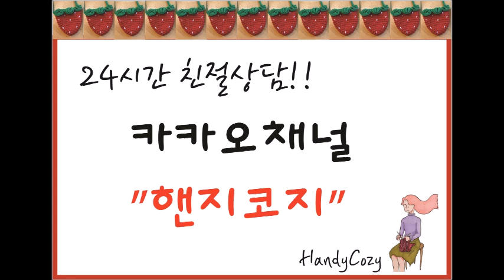완전예쁜 코바늘 모티브 아기원피스 만들기 1,2,3단뜨기 첫번째영상/Baby Dress/Crochet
-주문제작및 기타문의는 카카오채널 "핸지코지" 24시간 친절상담!!
-스토어 : 핸지마켓
HandyCozy 핸지코지 손뜨개자격증&디자이너
-대한손뜨개협회 대표  Korean Knitting Association
-"선물하기 좋은 손뜨개 양말" 도서출간 (경향BP)
-착하고 실용적인 자격증(코바늘&대바늘) /민간자격등록 제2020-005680
-수업:홈플 문화센터(수원영통/북수원/분당오리)